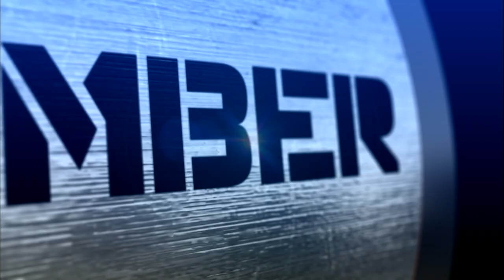#88 - Steve Sung With KK versus AA | Top 100 Greatest Poker Moments | partypoker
At #88 here's Steve Sung at the 2007 Spanish WPT final table with KK v AA from unknown challenger Markus. A confrontation as old as time, but how did it play out?